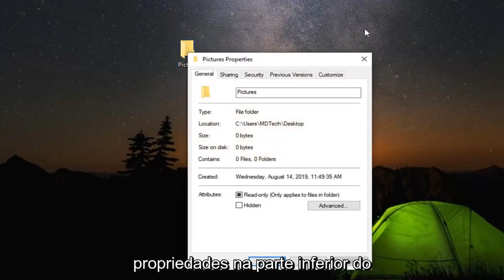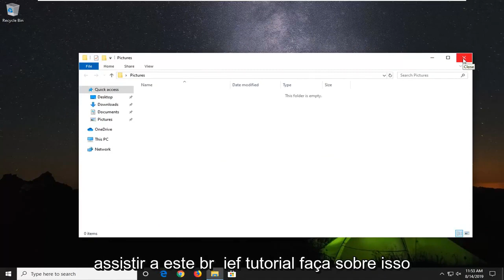[SOLUÇÃO] O Visualizador de Fotos do Windows Não Pode Abrir Esta Imagem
CORREÇÃO O visualizador de fotos do Windows não pode abrir esta imagem, ou não suporta este arquivo [ATUALIZADO]

Se você atualizar um PC executando o Windows 7 ou 8.1 para o Windows 10, o Visualizador de Fotos do Windows estará disponível e você poderá defini-lo como seu visualizador de fotos padrão, se desejar. No entanto, se você executar uma instalação limpa do Windows 10 - ou comprar um PC com o Windows 10 já instalado - você não poderá acessar o Photo Viewer. O interessante é que o Photo Viewer ainda está lá. Ele está apenas oculto e você terá que fazer algumas edições no Registro para que ele apareça. Depois de fazer isso, você pode defini-lo como seu visualizador de fotos padrão.

O Windows Photo Viewer (WPV) é o visualizador de fotos padrão no Windows 8.1, 8 e 7. Os usuários do Windows 10 também podem usar o software para abrir imagens, mas não é o visualizador de fotos padrão da plataforma.

O WPV ocasionalmente retorna esta mensagem de erro para alguns usuários: “O Windows Photo Viewer não pode abrir esta imagem porque o Photo Viewer não oferece suporte a este arquivo ou você não possui as atualizações mais recentes”.

Consequentemente, os usuários do WPV não podem abrir suas imagens com o software. Aqui estão algumas possíveis correções que podem resolver esse problema de software.

Problemas abordados neste tutorial:

o visualizador de fotos do windows não pode abrir esta imagem
o visualizador de fotos do windows não pode abrir esta imagem porque o arquivo parece estar danificado ou corrompido
o visualizador de fotos do windows não pode abrir
o visualizador de fotos do windows não pode abrir esta imagem porque o arquivo parece estar danificado ou é muito grande
o visualizador de fotos do Windows não pode exibir esta imagem porque pode não haver memória suficiente disponível

O Windows Photo Viewer é um programa padrão para exibir fotos no Windows 7, Windows 8 e Windows 10. No entanto, há vários casos relatados sobre o Windows Photo Viewer não conseguir abrir CR2, NEF e outros formatos de arquivo de imagem, juntamente com esta mensagem de erro .

Alguns usuários têm relatado problemas com o Windows Photo Viewer (WPV) padrão. Os usuários que encontram esse problema veem a seguinte mensagem de erro em determinadas/todas as fotos abertas por meio do Visualizador de Fotos do Windows: “O Visualizador de Fotos do Windows não pode abrir esta imagem porque o Visualizador de Fotos não oferece suporte a este arquivo ou você não possui as atualizações mais recentes .”